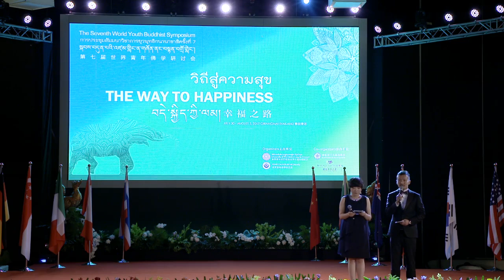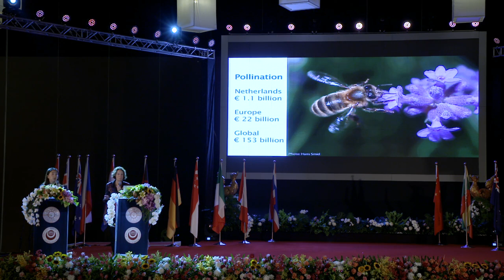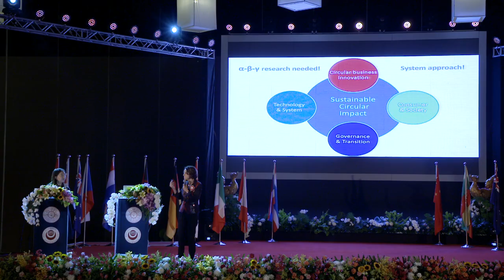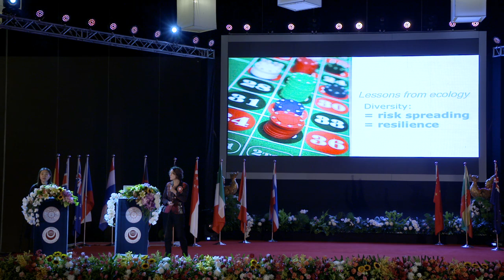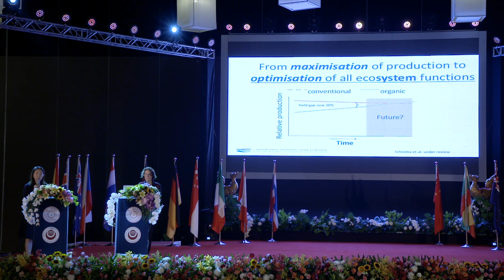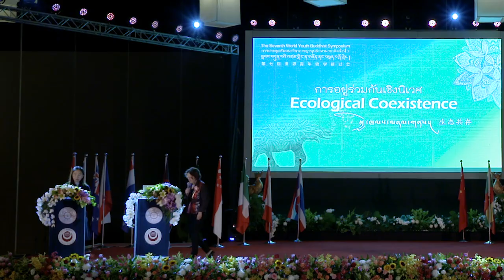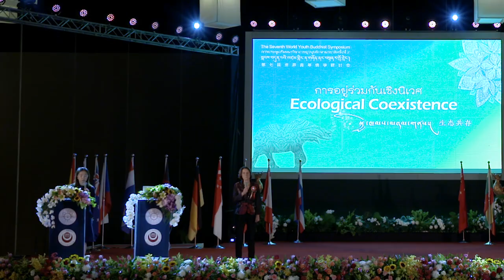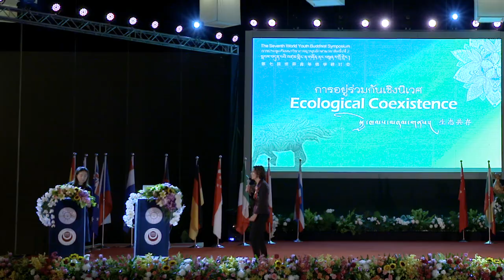03【第七届世青会】幸福之路之生态共存——主题演讲：路易斯·弗艾特教授（2017年7月31日）